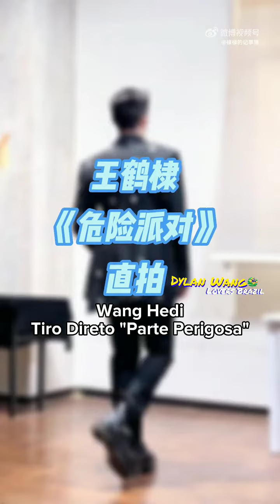Studiodedidi posta um vídeo dele praticando nos bastidores de Hello Saturday a sua performance.